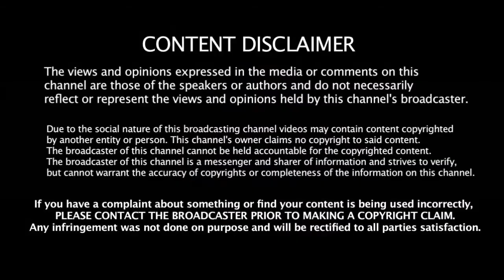தந்தை இறுதி சடங்கிற்கு போகாமல் விளையாடிய ரஷித் ரசிகர்கள் செஞ்சதை பாருங்க | BBL | Rashidkhan